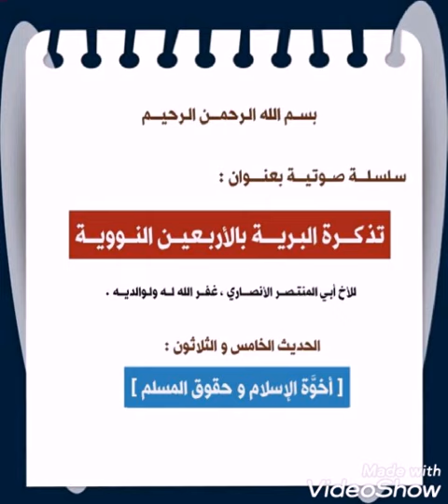الأربعين النووية.الحديث الخامس والثلاثون.. لأبي المنتصر وَفَّقَهُ اللَّهُ وَسَدَّدَهُ